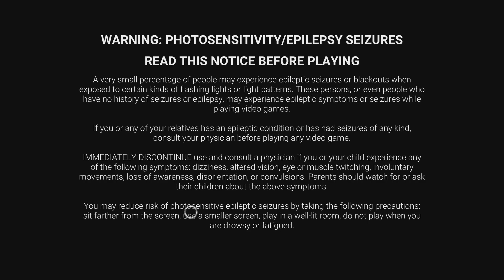Dead by Daylight: Trying to survive the night